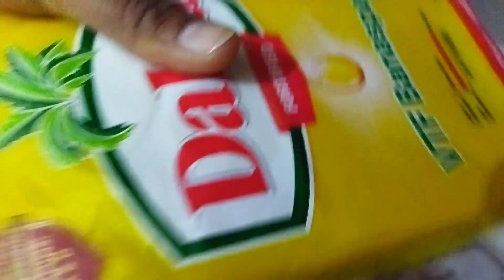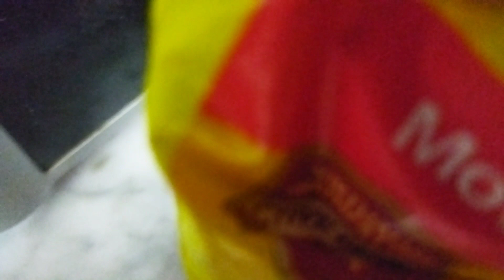Pakistani Housewife Full Day Routine | Ghar ki Shopping | Mom Daily Routine | Abida Saleem Vlogs